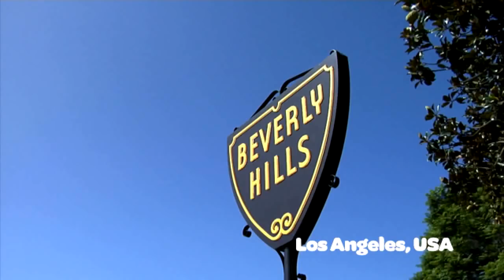Dance Fabulous - Recording The Song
Pick your tune. Pick your style. Pick your location. And Dance Fabulous!

Dance along to your own music library, create your own unique dance moves and boost your music experience to a totally new level!